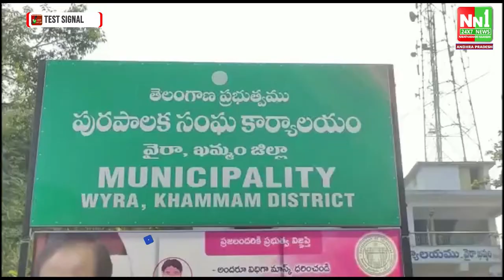వైరాలో వైరా శబరి బార్ అండ్ రెస్టారెంట్లో బిర్యానీ కోసం వెళ్లిన యువకులపై రెస్టారెంట్ సిబ్బంది దాడి.